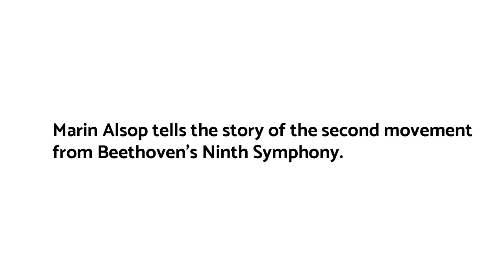Marin Alsop Explores the Second Movement of Beethoven's Ninth Symphony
As part of All Together:  A Global Ode to Joy, celebrated conductor and project artistic lead, Marin Alsop, talks about her vision for the story of Beethoven's Symphony No. 9.  In this video, Marin discusses the second Movement in detail.

About All Together:  A Global Ode to Joy
Creating music together can be a tremendously joyful act, binding us together in times of celebration and times of hardship. When Beethoven incorporated Friedrich Schiller’s poem “Ode to Joy” into his Ninth Symphony, it was a radical call for equality, freedom, and brotherhood. All Together: A Global Ode to Joy reimagines Beethoven’s Ninth Symphony as a 21st-century call for unity, justice, and empowerment.

In celebration of the 250th anniversary of Beethoven’s birth, visionary conductor Marin Alsop will lead performances of Beethoven’s Ninth Symphony on five continents with nine renowned partner orchestras as part of a yearlong global project. Partners will reimagine the concert experience for their communities, presenting newly created music alongside the music of Beethoven and artists from their region. As part of each performance, “Ode to Joy” will be translated into a local language.